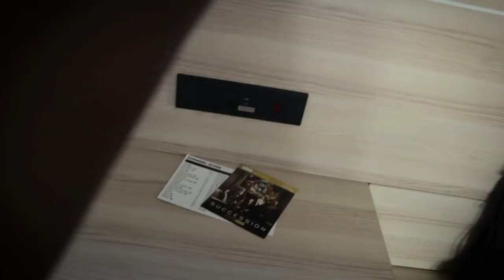AK-50 Progress with Brandon Herrera at Bright Light Brewing Co